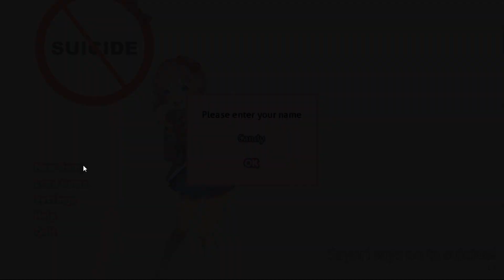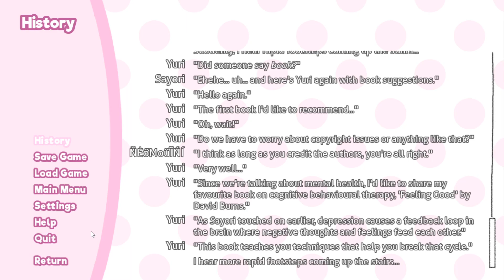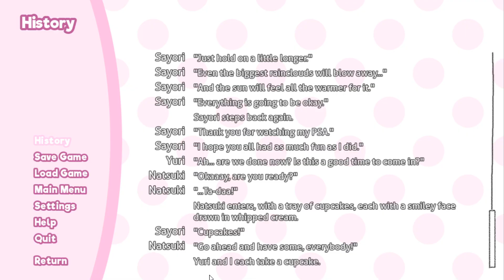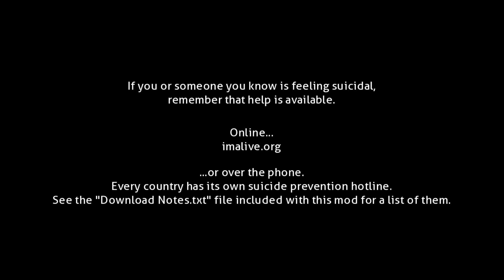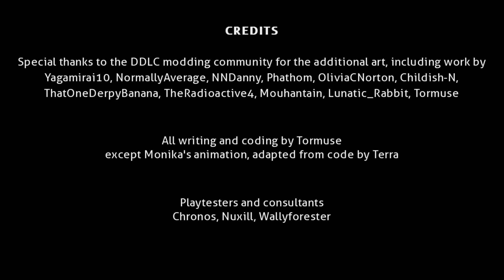Sayori's Advice on How to Treat a Suic1dal / Depressed Person | "Sayori Says No to Suicid3" Mod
"Doki Doki: Literature Club" Mod about Sayori's Advice on how to treat a depressed person with bad thoughts.

Mod created by: Tormuse